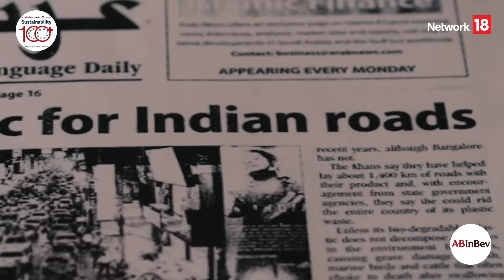K K Plastic Waste Management Ltd. in Karnataka is using plastic to make roads, a champion's job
A patented technological solution for handling the plastic waste present in the garbage by reusing it for asphalting roads across Karnataka and other parts of India.